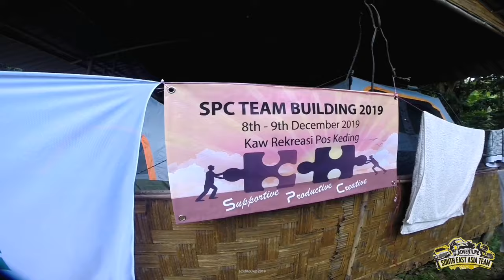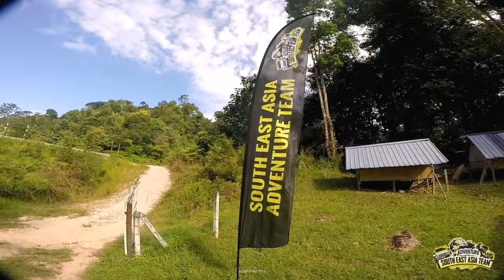South East Asia 4x4 Team Ulu Slim Team Building Events Dec 2019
Team Building Camp Events at Ulu Slim 7-9 December 2019